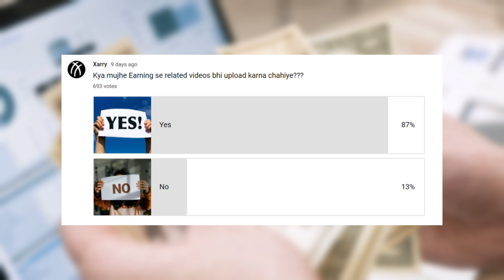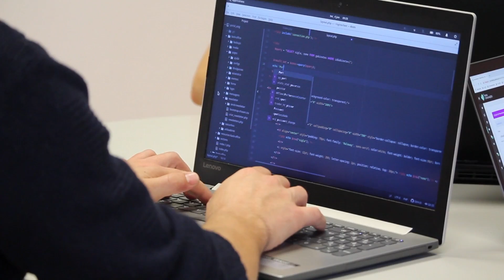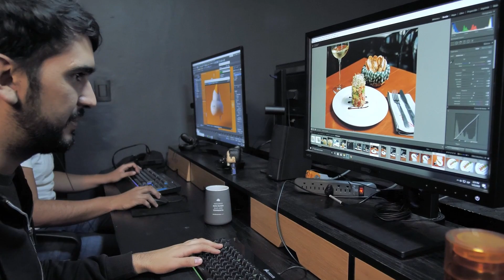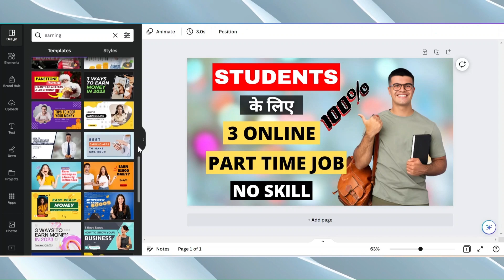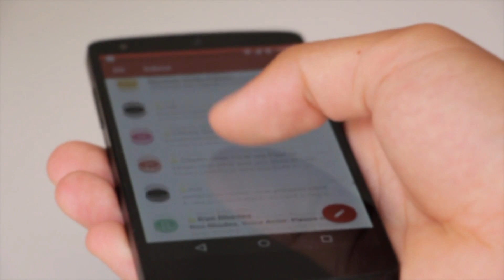3 ONLINE PART TIME JOB FOR STUDENT l WORK FROM HOME & WITH SMARTPHONE l EARN MONEY ONLINE l Xarry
In this video you will know 3 part time online jobs for student with zero investment.Because all the students want to earn money and be self dependent. And you will also know these topic : how to earn money online, how to earn money online for students, online earning without investment, online paise kaise kamaye mobile se, how to earn money with smartphone, mobile se paise kaise kamaye, etc.

These are video topic :
No.1 Transcription Job
No.2 Thumbnail Designer
No.3 Testing and Review of App & Website

The video will likely be promoting an online job opportunity that offers part-time work from home. The video will highlight the benefits of this type of job, including the flexibility to work from anywhere, the ability to set your own schedule, and the potential for supplemental income.